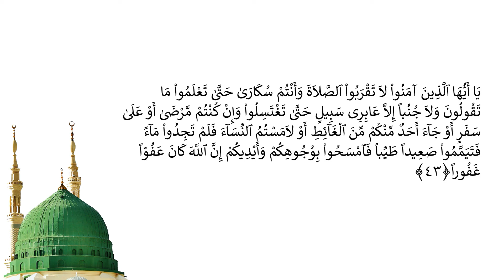Casharka 63aad | An-nisaa 36 - 43 | Sheekh Abuukar Xasan Maalin | Tafsiirka Quraanka Kariimka